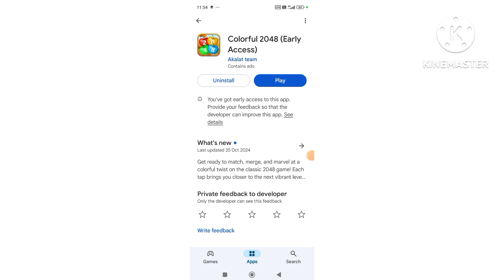Colorful 2048 App Real Or Fake | Colorful 2048 Game Se Paise Kaise Nikale | Colorful 2048 Withdrawal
Tags 🤔🤔😕😘